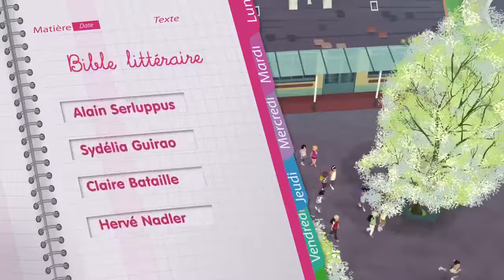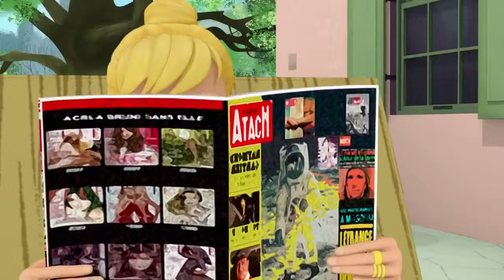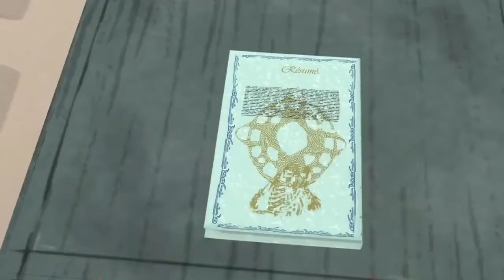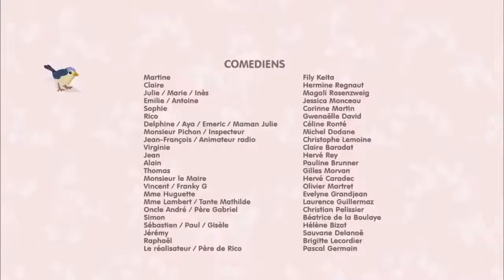Martine la cousine en planque